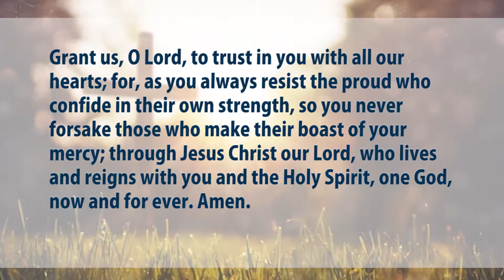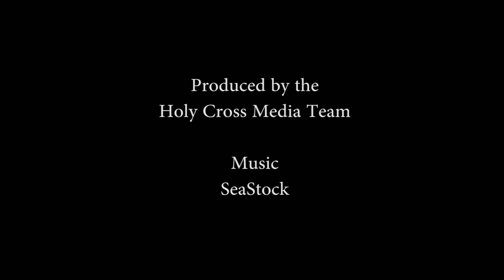The Gospel Outlook - Sunday, September 30, 2016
A reflection on Luke 14:25-33 by Fr. Richard Warner

Now large crowds were traveling with Jesus; and he turned and said to them, "Whoever comes to me and does not hate father and mother, wife and children, brothers and sisters, yes, and even life itself, cannot be my disciple. Whoever does not carry the cross and follow me cannot be my disciple. For which of you, intending to build a tower, does not first sit down and estimate the cost, to see whether he has enough to complete it? Otherwise, when he has laid a foundation and is not able to finish, all who see it will begin to ridicule him, saying, `This fellow began to build and was not able to finish.' Or what king, going out to wage war against another king, will not sit down first and consider whether he is able with ten thousand to oppose the one who comes against him with twenty thousand? If he cannot, then, while the other is still far away, he sends a delegation and asks for the terms of peace. So therefore, none of you can become my disciple if you do not give up all your possessions."